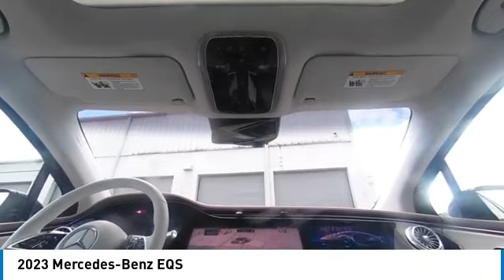2023 Mercedes-Benz EQS CMTL230790